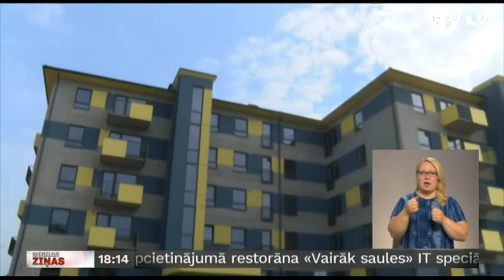Diskutē par mājokļu pieejamību reģionos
Mājokļu pieejamība, it īpaši reģionos, ir viens no būtiskākajiem izaicinājumiem valstī. To atzinusi arī OECD ziņojumā par Latviju. Kaut arī no valsts puses jau tagad tiek atbalstīta mājokļa iegāde ģimenēm ar bērniem, nozarē iesaistīto personu vērtējumā ar to vien nepietiek. Lai meklētu risinājumus samilzušajai problēmai un izstrādātu Eiropas mēroga rekomendācijas, Valmierā rīkota pirmā tikšanās diskusiju ciklā par ģimenēm aktuāliem jautājumiem. Vairāk – Oskars Brasliņš